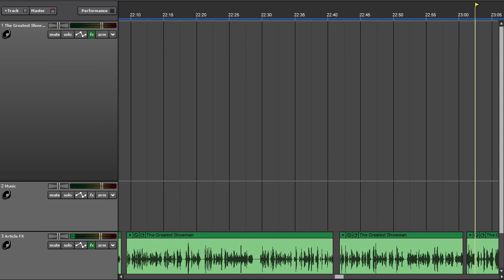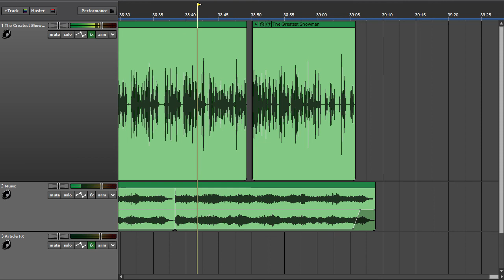History behind 'The Greatest Showman' (an audio podcast)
Just in time for Christmas, a new film being released tells the story of a young P.T. Barnum's rise to riches. But who was the real P.T. Barnum and how did he really begin the "greatest show on earth"?

Learn more about the true story, read the transcript and more

Note: This episode mentions The Greatest Showman is coming out on Christmas Day. That's because when it was written/recorded, 12/25 was the scheduled release date (U.S.) for the movie...but it was obviously bumped up since then. Read more about its shifting release dates